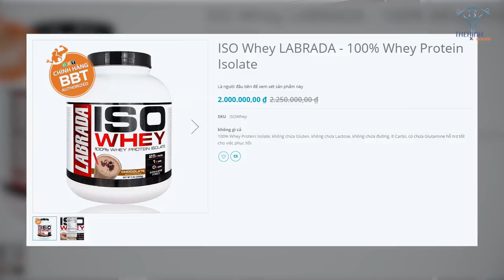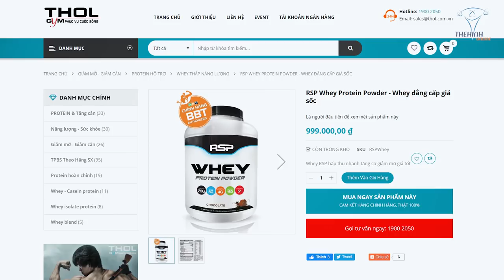Cẩn Thận Lừa Đảo Khi Mua Gói Dịch Vụ Dài Hạn, Cách Chọn Lựa Khôn Ngoan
Hướng dẫn lựa chọn gói tập Gym để tiết kiệm nhất và phù hợp nhu cầu của mỗi người? Những lợi ích đặc biệt khi đăng kí tập dài hạn tại THOL GYM CENTER đẳng cấp 5 sao.

Địa chỉ:
♦ BBT Hiệp Phú: 10 Trương Văn Thành, phường Hiệp Phú, quận 9, TP HCM
♦ BBT Hiệp Thành: 535 Lê Văn Khương, Hiệp Thành, Quận 12, TP HCM
♦ BBT Quận 7: 102 Lý Phục Man, Phường Bình Thuận, Quận 7, TP HCM